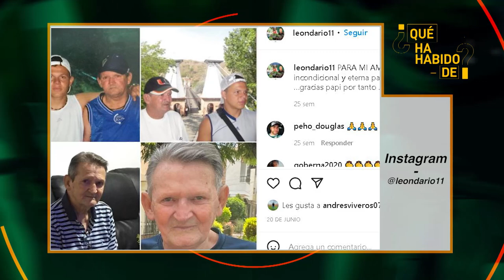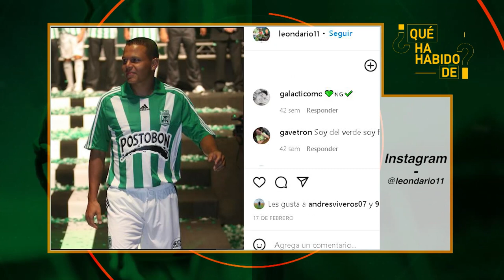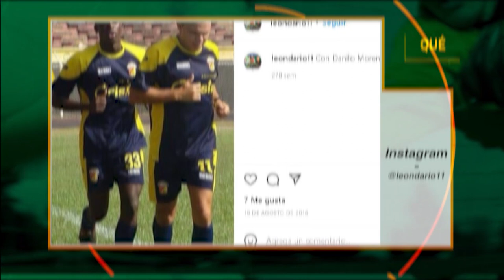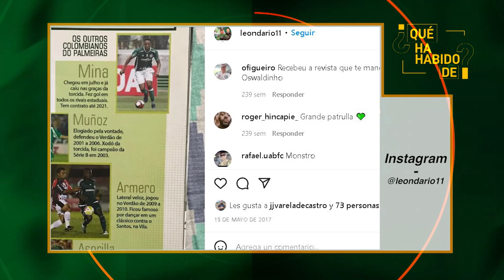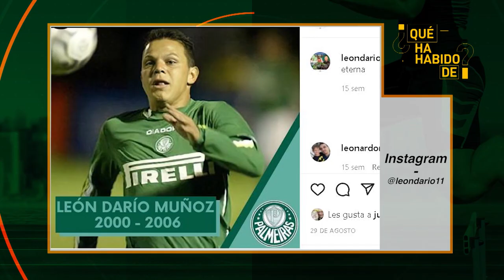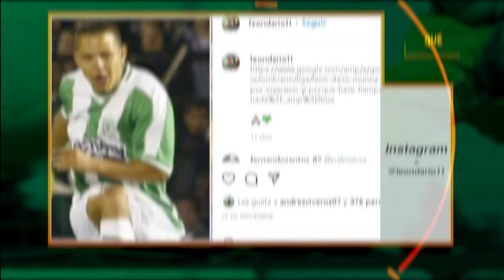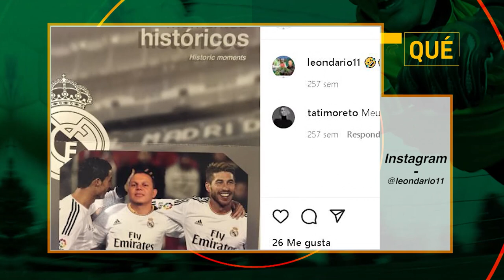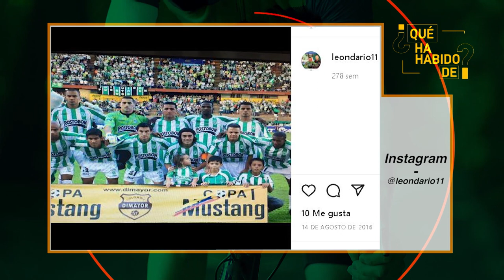¿Qué ha habido de León Muñoz? | Teleantioquia Deportes